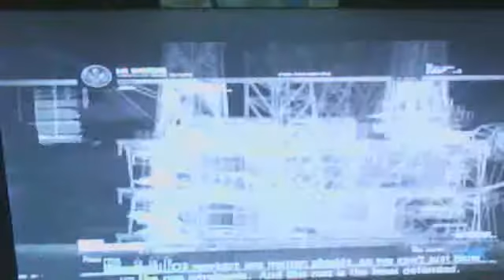MW2 Walkthrough #9 1/2: Panic Room